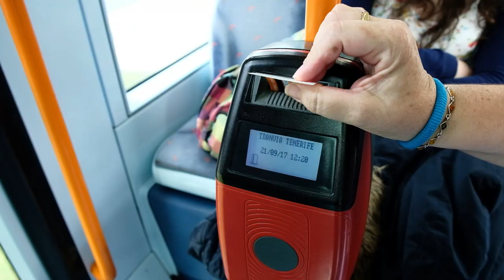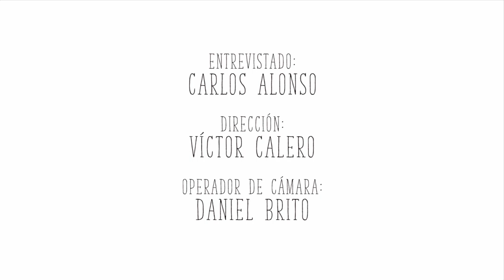PRÓXIMA PARADA | Programa 1, Entrevista a Carlos Alonso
AtlánticoHoy estrena un nuevo espacio audiovisual con la colaboración del Tranvía de Tenerife que captará el trasiego, entrevistas y las historias de los usuarios. Dirigido por autor y director canario Victor Calero, que en este primer programa entrevista al Presidente del Cabildo de Tenerife, Carlos Alonso